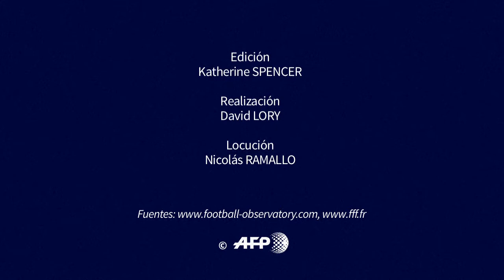Las características de los futbolistas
El delantero brasileño Neymar llegó este viernes al París Saint-Germain, tras convertirse en el jugador más caro de la historia luego de abonarse 222 millones de euros por su cláusula de rescisión. Videografía sobre las características de los futbolistas.